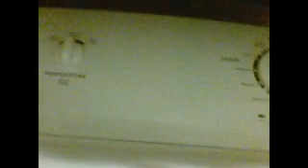Little Boy LeapPad 2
This is my LeapPad 2 Monsters Inc. since I bought mine from Goodwill for just $4.99 on sale price with a last one in stock at Goodwill, but now it's sold out, unfortunately.